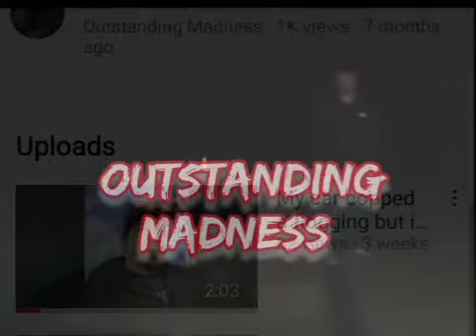HAUNTED HIGHWAY episode 1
welcome to my paranormal investigations 👻